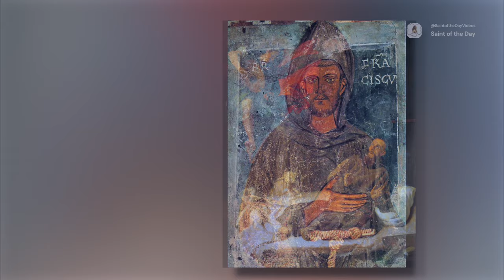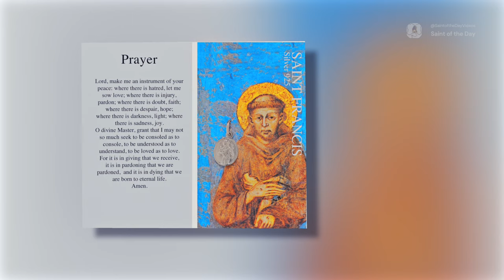Saint Francis of Assisi - October 4th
Born: 1181
Died: 3 October 1226
Canonized: 16 July 1228, by Pope Gregory IX

Patronage:
Franciscan Order, poor people,
ecology, animals, stowaways, merchants